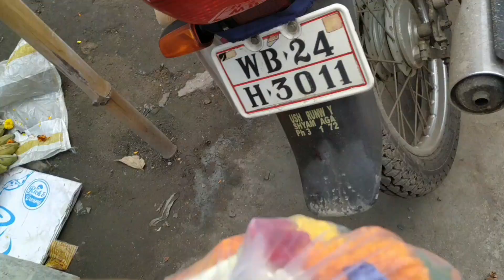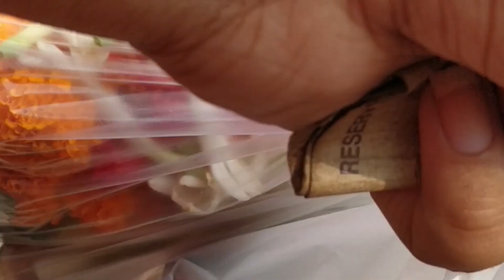Vlog - 7 ।। শুভ রথযাত্রা 🙏🏻🌼 রথের দিন কেমন কাটলো কি কি করলাম।। 🤗dailyvlog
This content is completely self made.